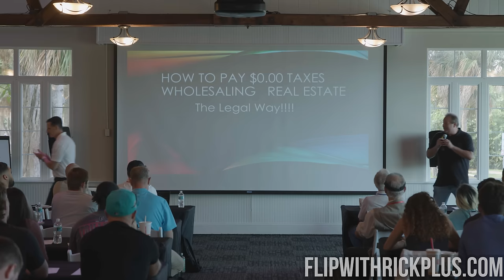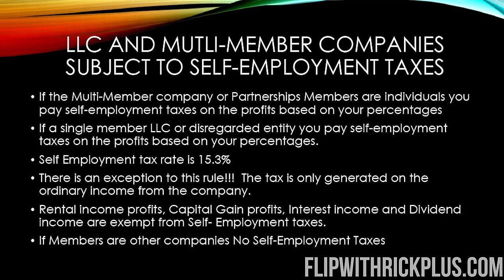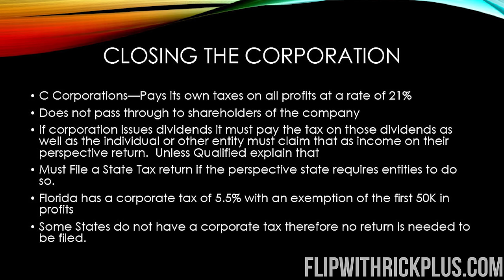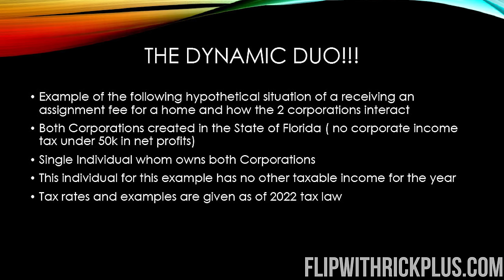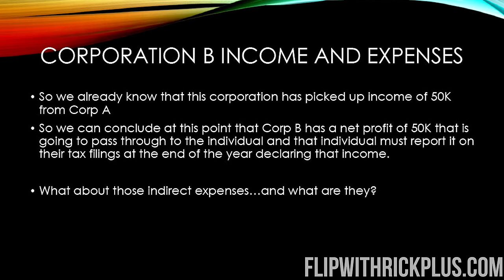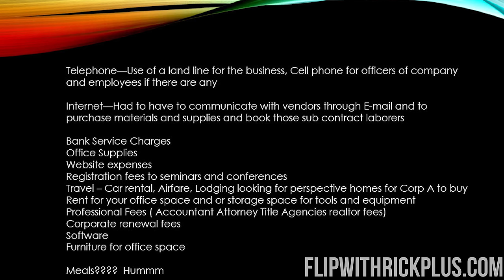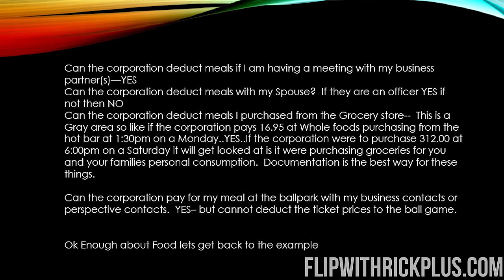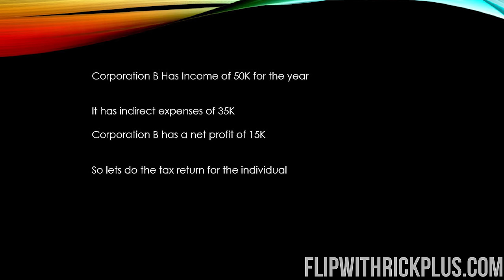How to (LEGALLY) Pay $0 In Taxes Wholesaling Real Estate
in todays video Williams Tyler shares exactly how you can legally pay $0 in taxes wholesaling real estate and the top methods and strategies you don't know about how you can pay nothing in taxes with your wholesaling real estate income in 2024!

Bill also answers your biggest questions about how taxes work in wholesaling real estate and what you can do in 2024 to succeed in wholesaling real estate!

God Bless